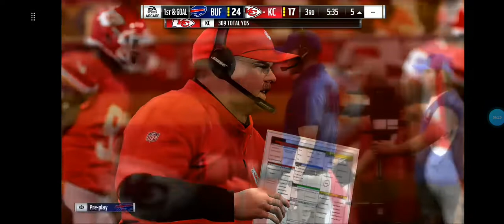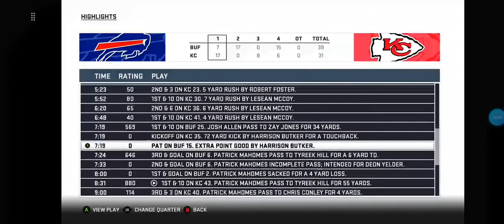Bills vs Chiefs Week 6 (Madden NFL 19)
NOTE:Even Though The Thumbnail of this video says I should make the video for 4pm I will reschedule the game for 4:05pm